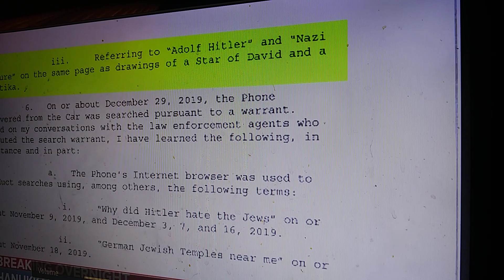IN THE(EYE'S) OF THE WHITE CULTURE RACE AND THIS RACIST SYSTEM THIS MENTAL MAN IS STILL A NIGGER TO